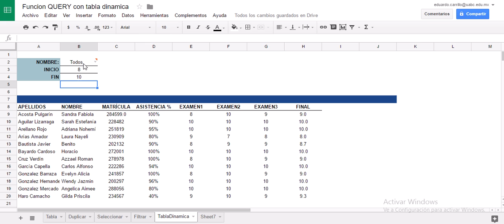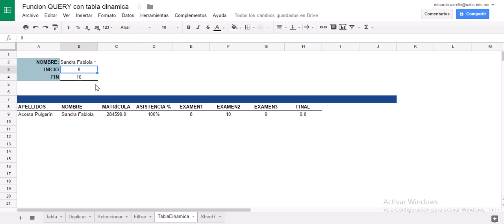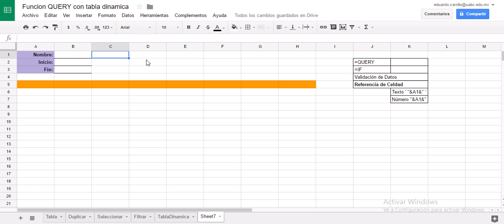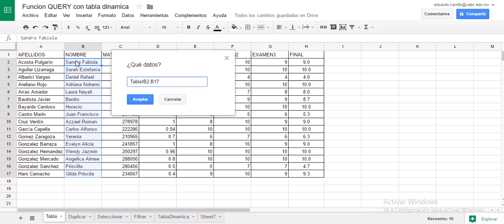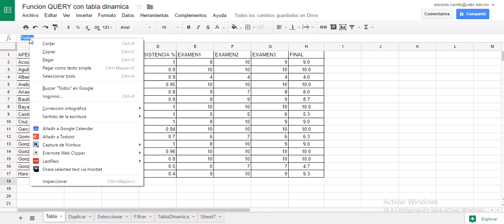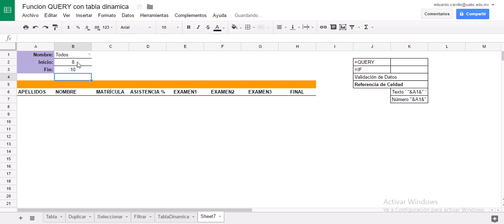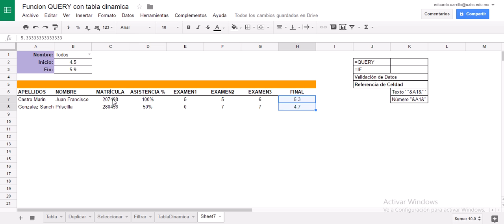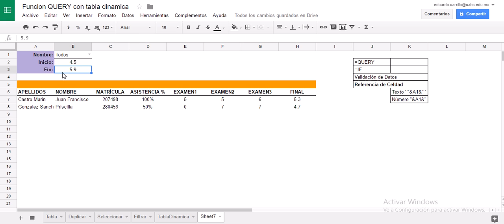Google Sheets: QUERY tabla dinamica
Las tablas de datos dinámicas son tablas que se actualizan cuando uno hace una captura en un espacio designado dentro de la hoja. Para hacer una tabla dinámica con la función QUERY es necesario hacer uso de basta desplazar ciertas referencias a celdas dentro de la hoja así como integrar unas sencillas funcionalidades adicionales de la hoja de cálculo.
En este video muestro como con un IF, dos QUERY y la validación de datos se puede crear una tabla dinámica.